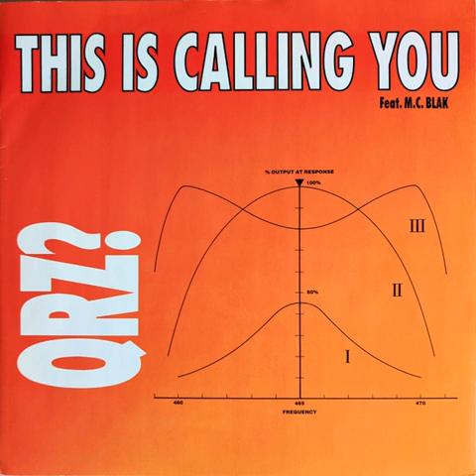QRZ? Feat M C Blak - This Is Calling You